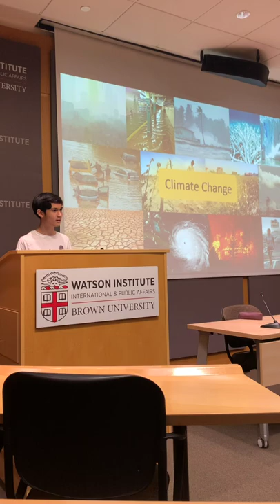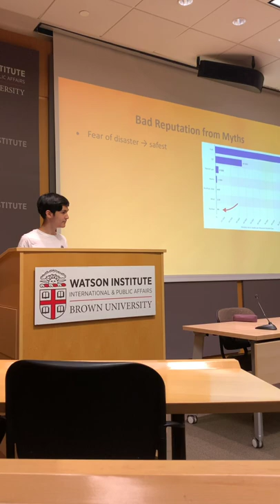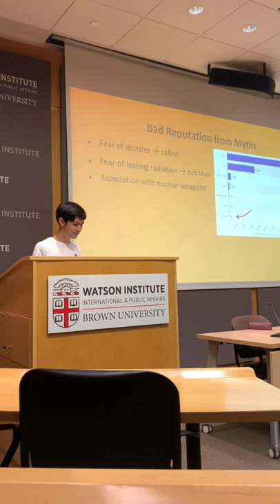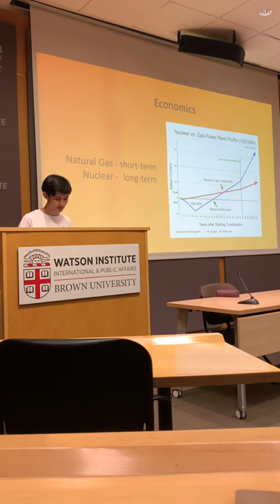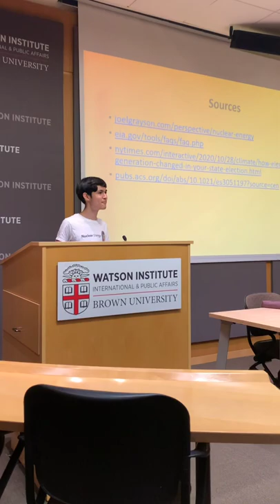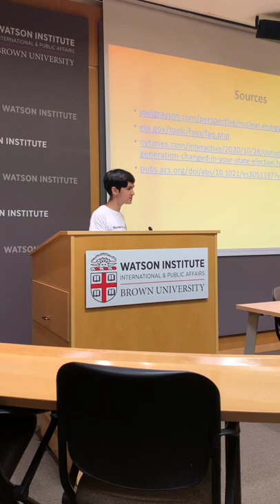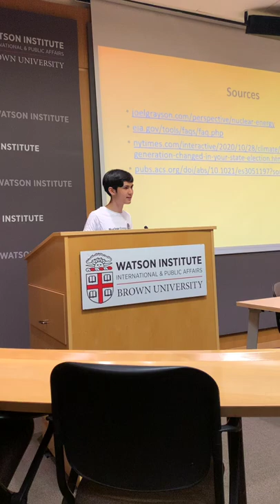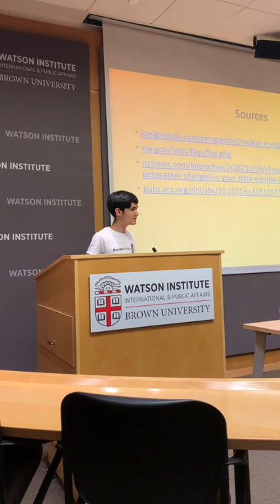The Need for a Nuclear Renaissance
Together, nuclear and renewable energy can power the world cleanly and stop climate change.

0:00 Presentation
8:07 Q&A